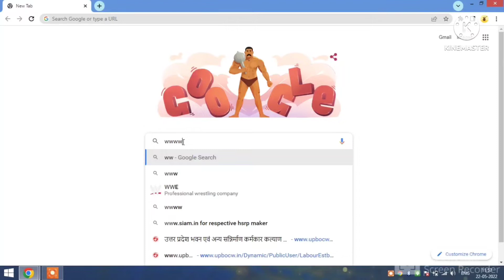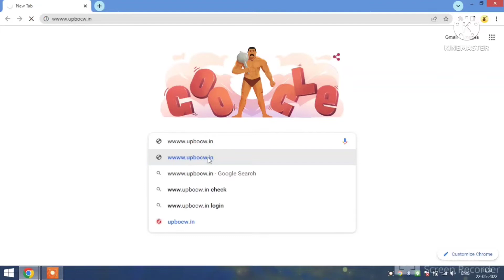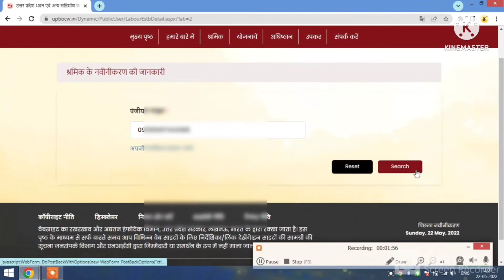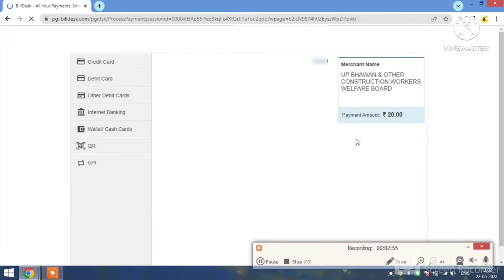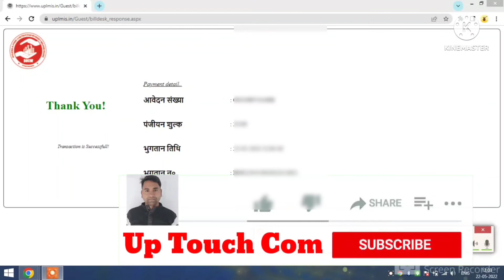लेबर कार्ड का पैसा कैसे जमा करें shramik card ka paisa kaise online jama Karen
नमस्कार दोस्तों
आज की इस वीडियो में मैंने आपको बताया है आप लेबर कार्ड का कैसे धनराशि जमा कर सकते हैं चाहे 1 साल का जमा करना हो चाहे 3 साल का जमा करना हो कैसे जमा कर सकते हैं प्लीज हमारे चैनल को सब्सक्राइब करें और शेयर करें